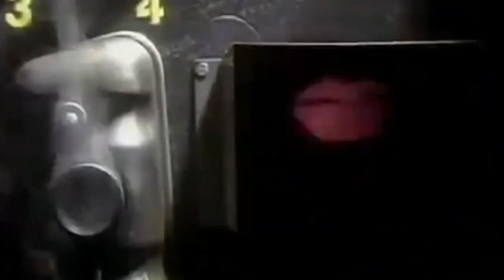Ace Of Base, Tarkan, Caló, M Sanchez, Sean Paul, Mr President and more! - Chavorruco 90s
00:00 Intro - Chavorruco
00:10 Marta Sánchez - Desesperada
01:23 Black Machine - Let's Go!
02:22 Mercosur - Carnavalito 2000
03:03 Interlude
03:53 Ketama - Agustito
04:12 El Chombo - El Gato Volador
05:13 Tarkan - Simarik
06:05 Azul Azul - La Bomba
07:22 Ji Mendoza - La Batidora (Mueve Tu Cuchi Cuchi)
08:35 Conchi Cortes - Toma Que Toma
09:38 Tarkan - Kedi Gibi
10:17 Caló - Formas De Amor
11:30 Ace Of Base - All That She Wants
12:58 Ace Of Base - Don't Turn Around
14:17 Mr President - Coco Jambo
16:14 Sean Paul - Get Busy
18:07 Outro - Chavorruco

I am using copyrighted material. Not profit on this video or any other in my channel.